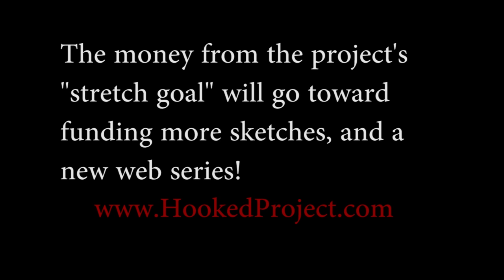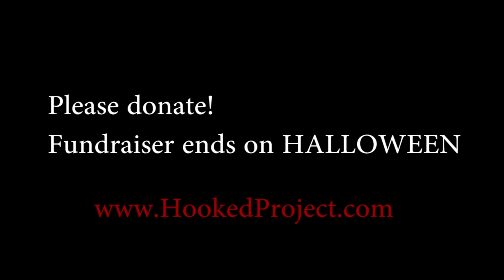Fairy Godfathers: Halloween Costume Basics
Please donate to help fund more sketches and a web series!!!

Deadline is Halloween!

Cast:
Godfather 1: Tim Murray
godfather 2: Jon Wan
Harley: Claire Saunders
Super hot doctor: Alex Wong
Barb/11: Tim Singleton AKA Tammy Spenks

DP: Preston Sadleir / Olivier Lessard
Script: Tim Murray
Edit: Max Emerson
Producer: Robb Nanus
Makeup: Greer Gillespie
Assistant: Lelan Glauz / Tom McVey